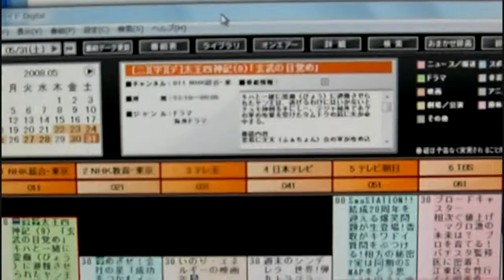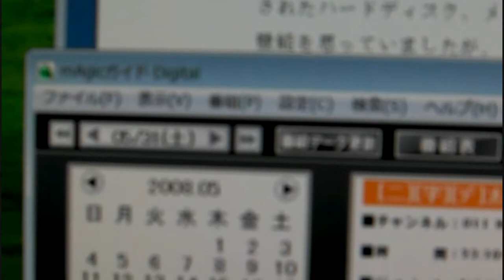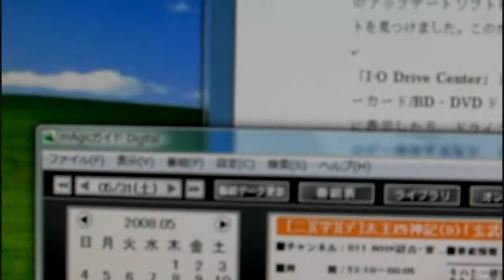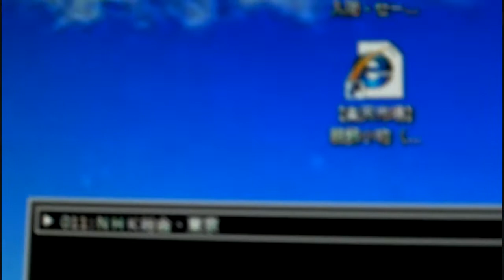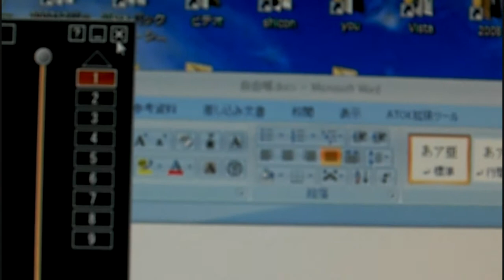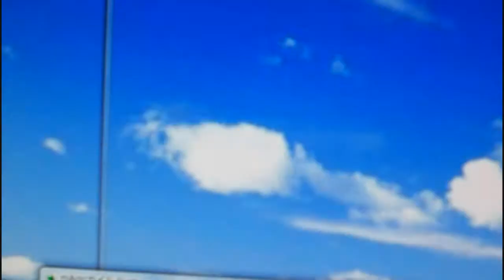GV-MVP/HSとウインドウズエアロ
mAgicTV Digitalで地デジを視聴すると、Vista環境でWindows Aero が無効化されるのは仕様ですが、録画した番組をmAgicTV Digitalで視聴した後は自動でAero が有効化されるのに、リアルタイムで地デジを視聴した後に非Aero状況が継続される問題がありましたが、Ver.1.02の時点で「mAgicTV Digitalを使用するときに、Windows VistaのAero機能をon/offするタイミングを変更」とあります。